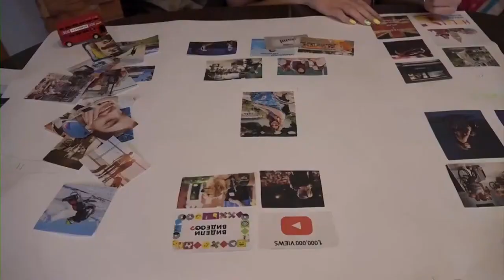Второй кинолекторий фестиваля "Волшебный Фонарь" 2020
Ведущая кинолектория - Наталья Шадхан, режиссер и сценарист, директор «Мастерской Игоря Шадхана».

🎥 Кинолекторий посвящен встрече с Ксенией Каминской, основателем и руководителем "КОМПАС ТВ" .

быть членом Молодежного жюри как победитель конкурса видео-визиток.

Освобождение - интервью с руководителем благотворительного фонда «Подари свою доброту»

Самый дружный класс - о дружбе детей
разных национальностей

Свободный полет - о реабилитации детей с инвалидностью в аэротрубе

Родительская любовь. Семья Мхитарян. - о
многодетной семье с ребенком с синдромом Дауна

- каково слушать и ощущать спектакль-невидимку «Чучело» в Екатеринбурге